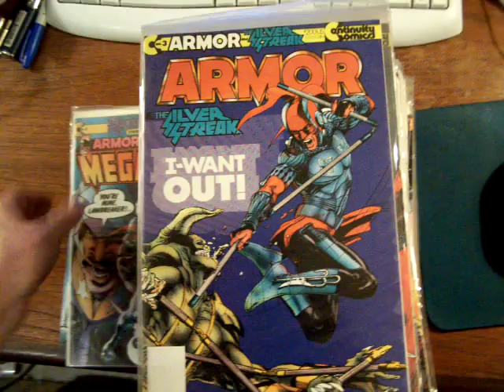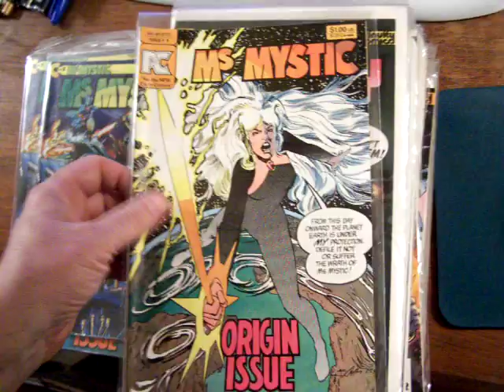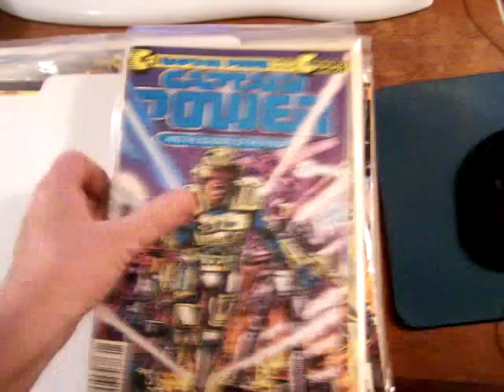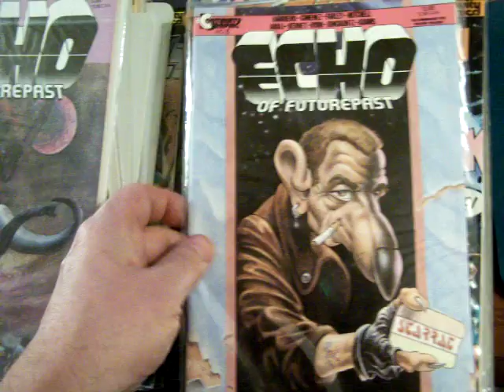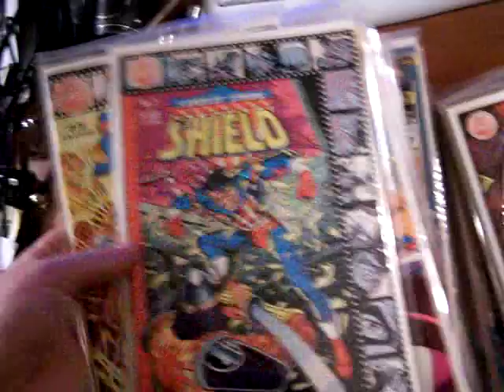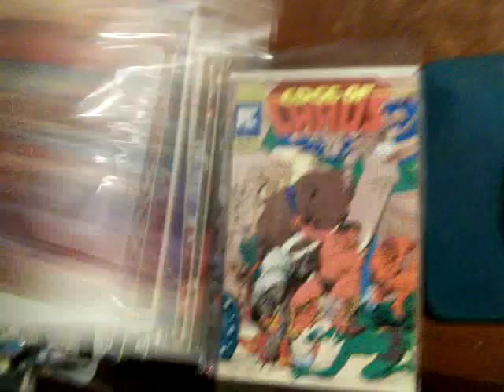CONTINUITY COMICS Neal Adams and great comic artists + Red Circle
CONTINUITY COMICS Neal Adams and great comic artists graphic-illusion.com also Red Circle COmics